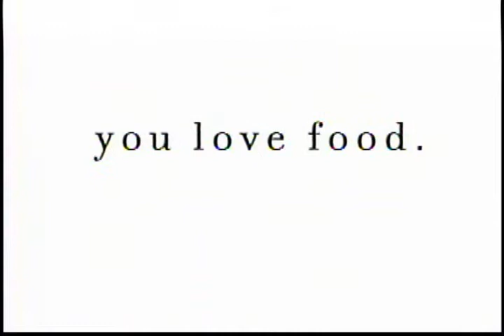Furr's cheese spot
From my demo reel: I was the agency Producer for a series of Furr's spots we shot in L.A. Watching food stylists work their magic is fascinating.